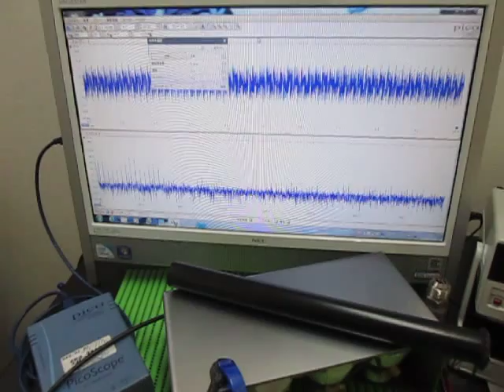音と超音波の組み合わせによる、超音波システム Ultrasonic Tester